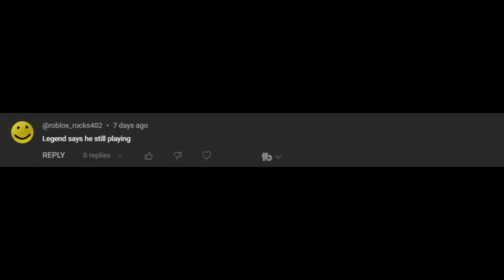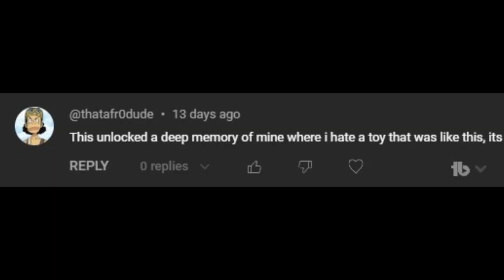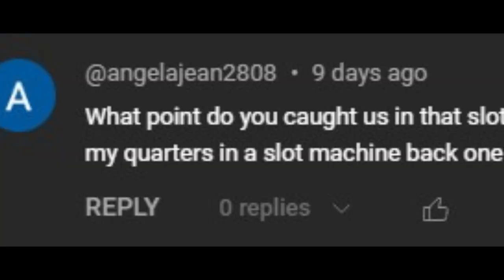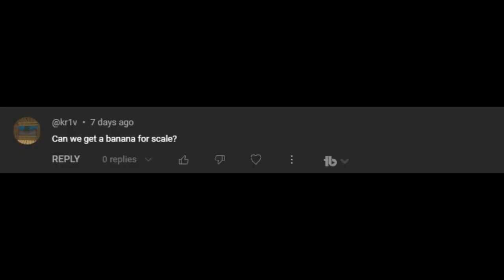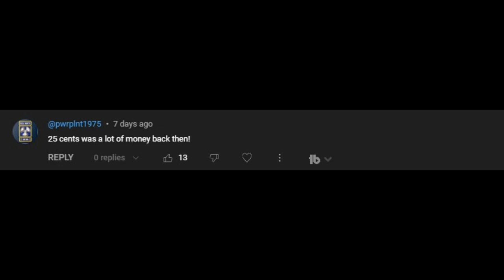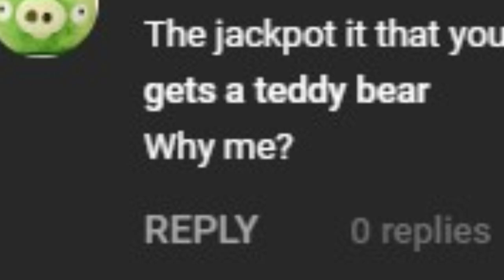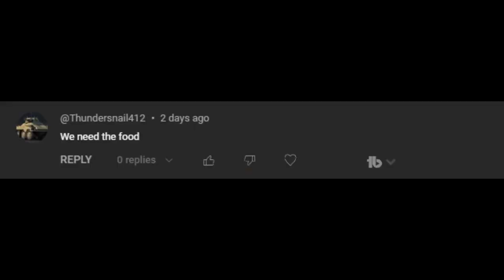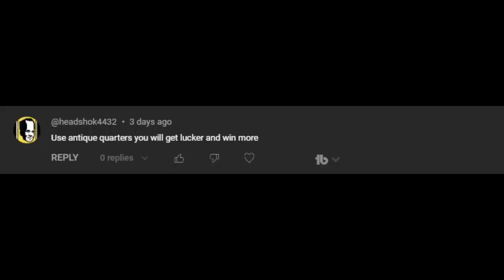I Used REAL SILVER In A Antique Slot Machine! | 25k Special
From less than 1,000 to over 35,000 in hardly 3 weeks...I'm not sure how to express with words how grateful I am for each and every one of you! Here's a video reacting to YOU guys and answering some common questions!